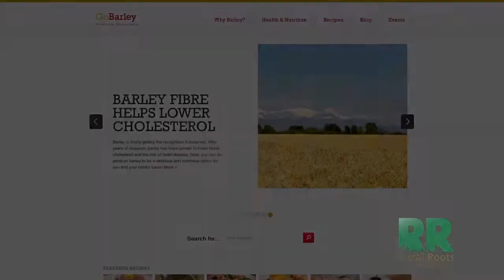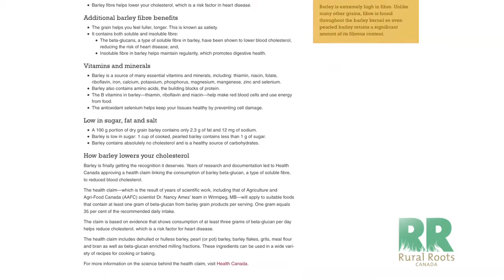Alberta Barley Commission's New Website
The Alberta Barley Commission has Launched its new to excite the consumer to use barley when cooking, share recipes and to promote the new low cholesterol health claim from Health Canada. Linda Whitworth tells Rural Roots Canada about the website.